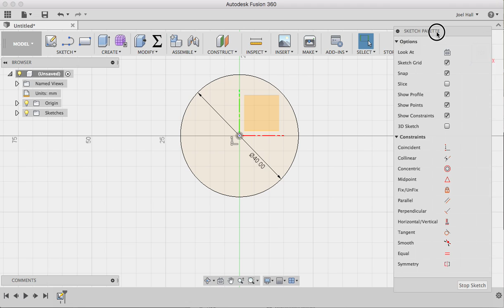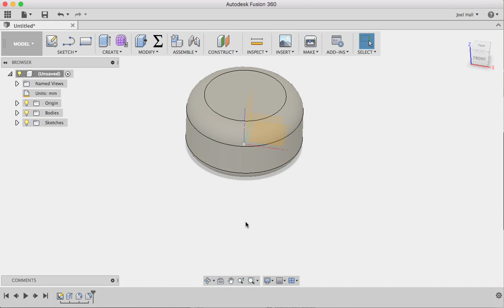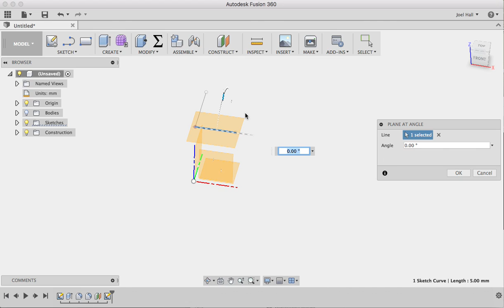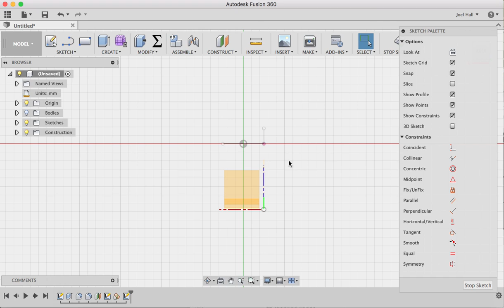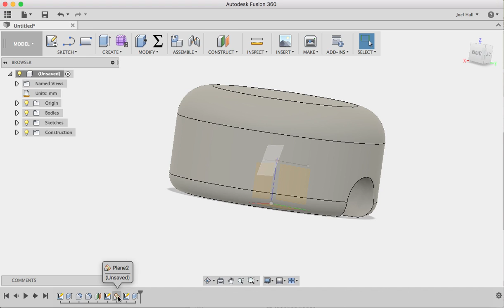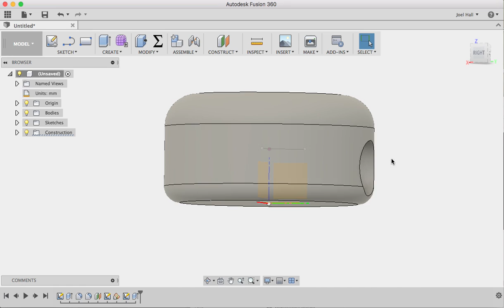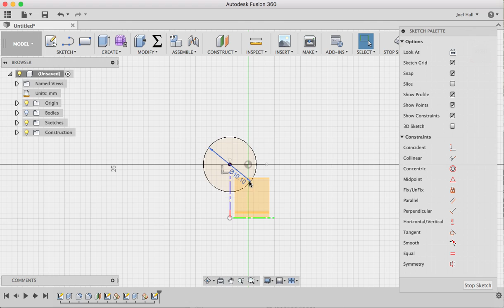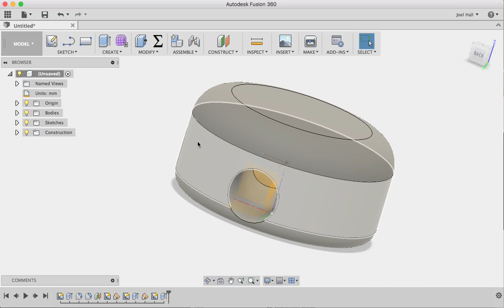Fusion 360 Tutorial: Angled Holes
This is a brief run-through of a way to create holes at angles in bodies in Fusion 360

Overture brand 1.75mm PLA filament (I use it a lot)

Glitter Rainbow Filament

Inexpensive Raspberry Pi Camera

Raspberry Pi 4 Kit

Inexpensive and useful MicroSD card